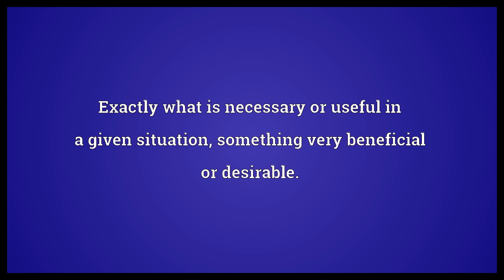Just what the doctor ordered Meaning | Wordogram